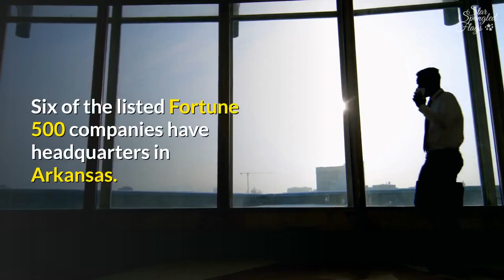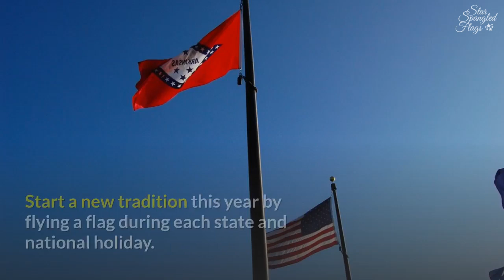7 Amazing Facts about Arkansas - Star Spangled Flags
presents, "7 Amazing Facts about Arkansas."

To get your own, 100% Made in the USA, America and Arkansas flags, today.

StarSpangledFlags.com presents: 7 Amazing Facts about Arkansas.

Arkansas, (pronounced without the S at the end), is a state located in the Southern region of the country. Locals are called Arkansawyers, Arkansans, or Arkies.
Arkansas is bordered by several states including Missouri to the north, Tennessee and Mississippi to the east, Louisiana to the south, and Oklahoma to the west.
Arkansas is nicknamed, “The Natural State,” which originated as a way to promote the tourism sector in the 1970s.
To this day, the state maintains 52 national parks, with seven of them protected by the National Park Service.
Six of the listed Fortune 500 companies have headquarters in Arkansas. Walmart, Tyson Foods, and Dillard’s are some examples.
Once pictured as a banjo-picking hillbilly state, and a cashless society during the early 1800s, Arkansas has successfully transformed its economy to cater to today’s modern industries.

There are many celebration in Arkansas, which gives you the perfect opportunity to show how proud you are of your state by flying a flag at your local home or business. Flying the state colors shows the world how much you love your roots and your beautiful state. They say that patriotism is dying, so what will you do to change it? Start a new tradition this year by flying a flag during each state and national holiday.

Our all-weather American and state flags are made with heavyweight 200 denier nylon that is specially treated to withstand the humid subtropical climate of Arkansas.

Visit StarSpangledFlags.com today to get your 100% made in the USA, Arkansas state flags and American flags!

00:00 - Intro
00:06 - Arkansas pronunciation
00:17 - Arkansas location
00:28 - Arkansas nicknames
00:35 - Arkansas fun facts
01:00 - Arkansas state history
01:14 - Arkansas celebrations
01:31 - Display the Arkansas state flag
01:51